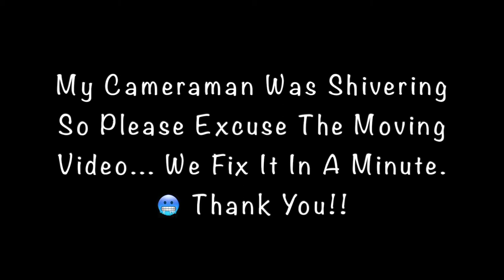MISTAKES To AVOID When Raising Rabbits & Breeding In A Colony VS Cage. How To Care For Bunny Rabbits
I've made all these mistakes when raising rabbits... here are the lessons learned so you can avoid them.  Hear about the mistakes I made while learning to breed rabbits in a colony vs cages.

00:00 Intro
00:39 Bloopers
01:50 Mistake #1
04:40 Mistake #2
05:12 Mistake #3
08:30 Biggest Lesson Learned
08:52 Can Bucks Live With Does & Babies
10:30 Are Rabbits OK Outside In The Winter

Rabbit Colony Essentials That Make Caring For Your Bunnies Easy And Less Time-Consuming...
LED Headlights Hat Light ~
Metal 5 Gallon Waterer (rabbits will eat plastic) ~
De-Icer Plate To Place Waterer On In Winter ~
Nesting Box ~
Heated Water Bottle For Hutch ~ dfctgg~
Water Bottle For Hutch ~
Auto Feed & Water ~

I Appreciate YOU... Thx For Watching!!
I also created the My Best Life Journal to guide you in finding gratitude for the life you have while intentionally creating the life you want.

🤠 SELF-CARE...

🤠 VIDEO-MAKING GEAR...
CAMERA USED ~
SD CARD ~
STUDIO LIGHTS ~

CHICKEN AUTO FEEDER ~ (info video
CHICKEN WATERER ~ (info video
RABBIT NESTING BOX ~
32oz RABBIT WATER BOTTLE ~
HEATED RABBIT WATER BOTTLE ~
CATCH NET (fishing) FOR SMALL ANIMALS ~
PET CARRIER ~
AUTO PET FOOD & WATER BOWLS ~